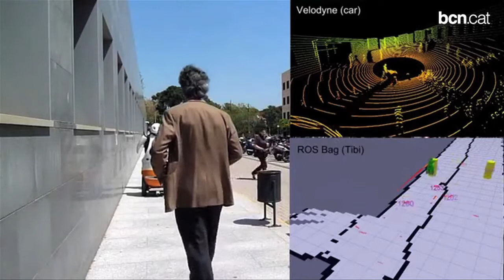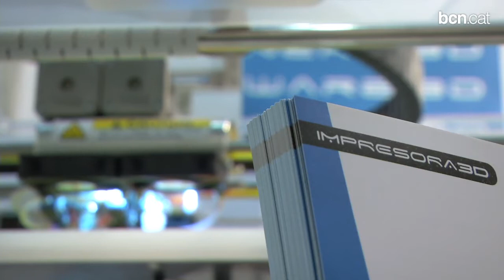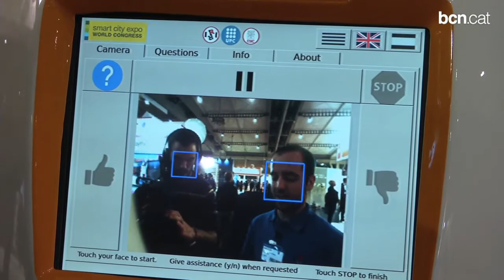Benvinguts a la Plaça Smart City!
La Smart City Expo 2013 porta a Barcelona les últimes propostes en ciutats intel·ligents.